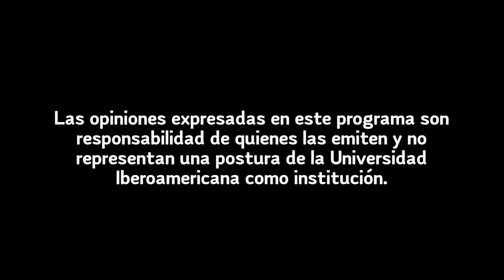PerspectivaIBERO Capítulo 4- Resultados electorales y los errores de la oposición, con Mario Campos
El periodista Mario Campos, colaborador de IBERO 90.9 y académico del Departamento de Comunicación, analiza los resultados del último proceso electoral, comparte su visión sobre si la primera mujer presidenta de México se desprenderá del modelo de gobierno actual, y habla sobre las fallas y las áreas de oportunidad de los partidos de oposición.